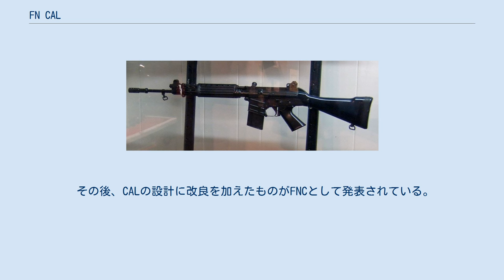FN CAL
#5.56mm銃
FN CAL（Carabine Automatique Légère）は、ベルギーのファブリック・ナショナル社（FN）が生産していたアサルトライフル。
同社が設計した最初の5.56mm小銃で、その名称は「軽量自動カービン」を意味する。
 1960年代、5.56x45mm NATO弾の採用に端を発する小口径化の動きに対応するべく、FALの後継機種として設計された。
 FALをスケールダウンさせたような外見を持ち、FAL同様のショートストローク方式のガスピストンを備えているが、閉鎖機構としてティルティング・ボルトを採用していたFALに対して、CALではロータリング・ボルトを採用するなど、内部構造には差異がある。
初期型ではフルオートとセミオートに加え、三点バースト射撃を行うことも可能だった。
ストックは固定式と折りたたみ式が存在する。
 プレス加工や鋳造を多用し、精密な部品の使用を控えるなど、FALと比べ低コスト化が図られていたが、それでもなお競合するライフルと比べ複雑・高価な傾向があった。
また、強度にも問題があり、トライアル中に事故を起こしてしまった。
その事故を重大だととらえたFN社は製造を中止した。
 その後、CALの設計に改良を加えたものがFNCとして発表されている。